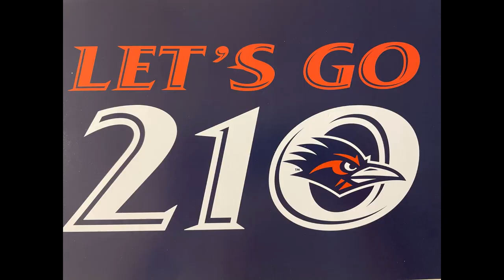UTSA at Rice Afterthoughts 2022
Just some ramblings